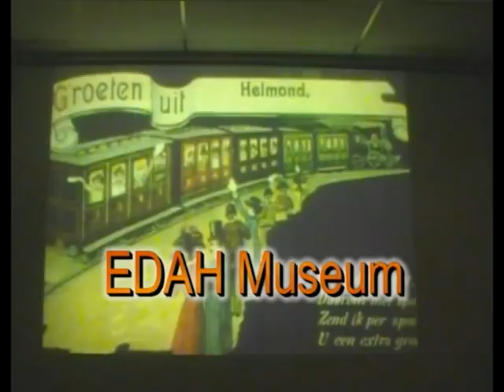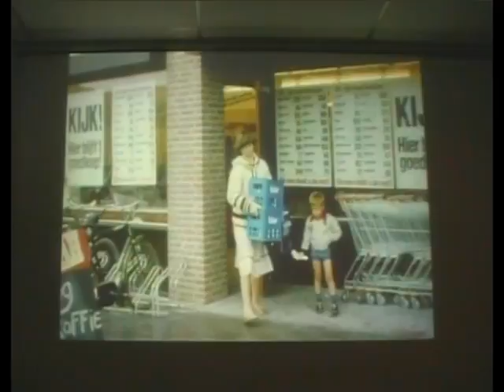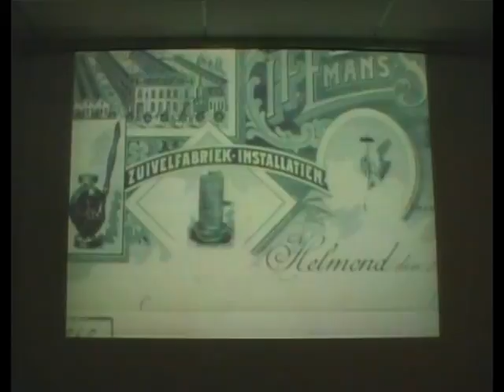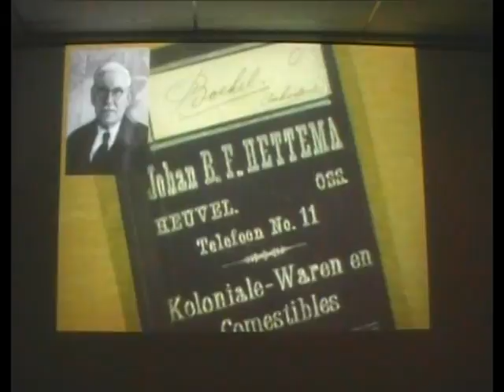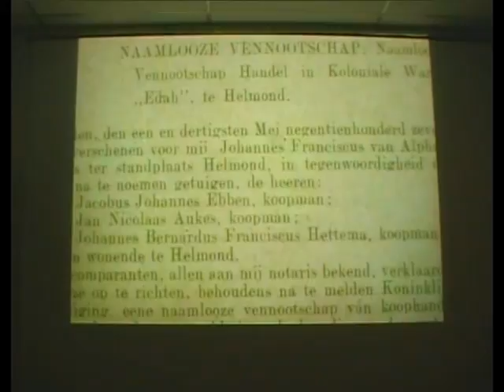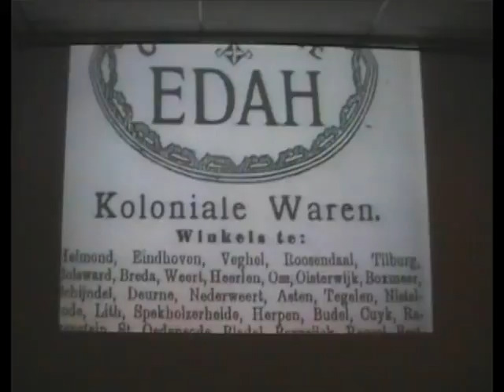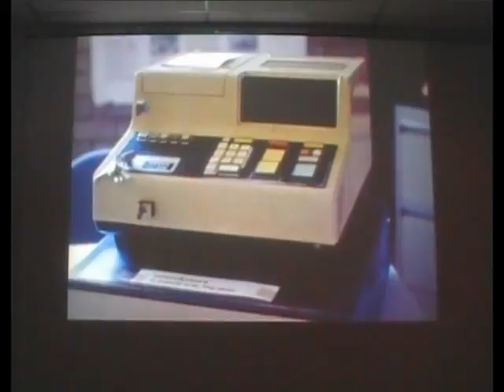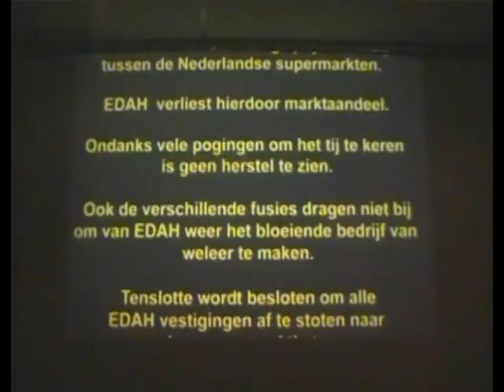Helmond Edah Museum